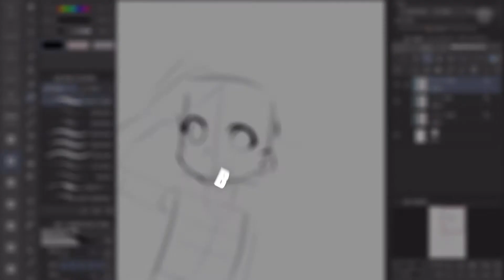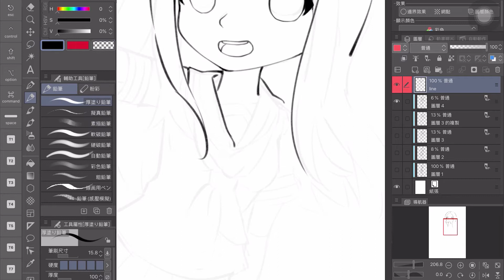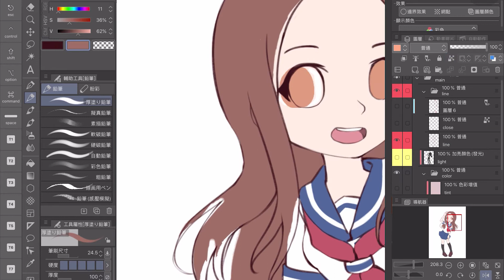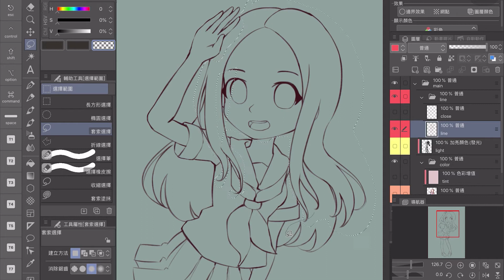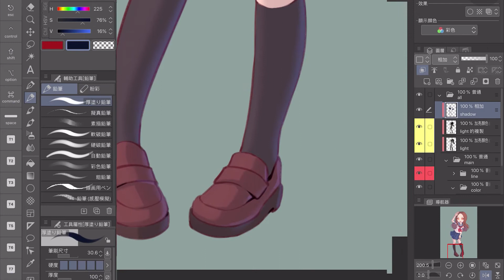【繪圖】擅長捉弄人的高木同學線上看｜骨頭BONE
角色所屬：擅長捉弄人的高木同學(二創)/50倍速縮時
到了上色階段還一直修線搞，塗塗改改都被錄起來了=///=